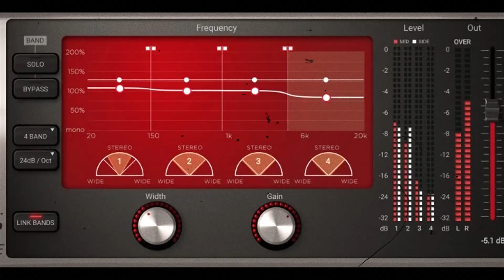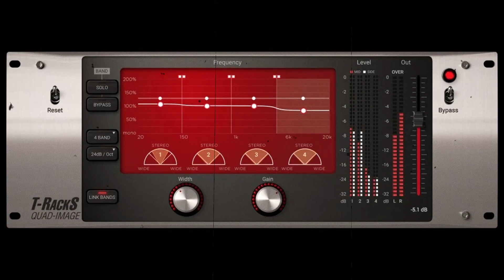Get [100% FREE] IK Multimedia Quad Image💥ฟรี...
🔹 ช่อง iBOSS BANK...
🔹 เพจ iBOSS BANK...
🔹 instagram iBOSS BANK...
🔹 Tumblr iBOSS BANK...

💥VDO ตัดต่อโดย iBOSS BANK